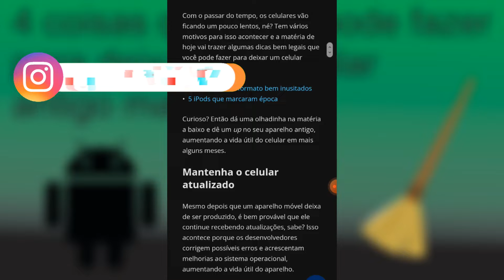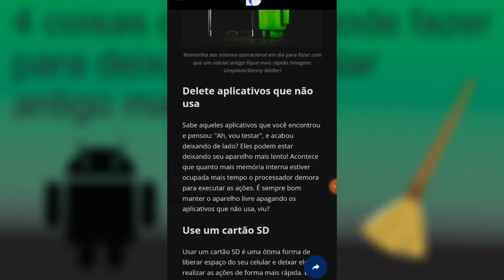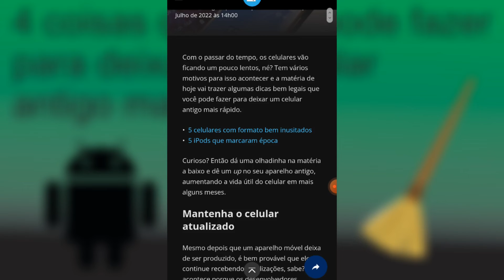4 coisas que você pode fazer para deixar seu celular mais rápido📲📸